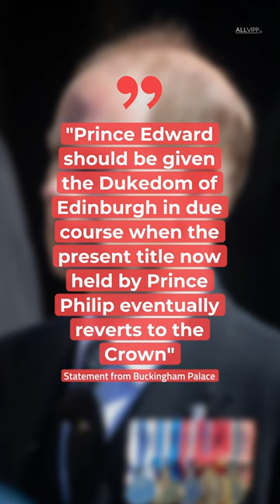King Charles Might Not Name Prince Edward, Duke of Edinburgh | ROYAL FLAIR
King Charles Might Not Name Prince Edward, Duke of Edinburgh